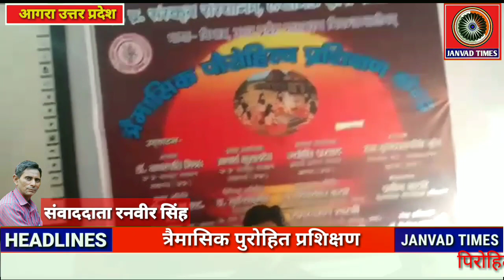SRKP महाविद्यालय आगरा में उत्तर प्रदेश संस्कृत संस्थान द्वारा संचालित त्रैमासिक पुरोहित प्रशिक्षण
Janvad Times : SRKP महाविद्यालय बाह आगरा में उत्तर प्रदेश संस्कृत संस्थान द्वारा संचालित त्रैमासिक पुरोहित प्रशिक्षण

बाह के एसआर केपी महाविद्यालय में चल रहा उत्तर प्रदेश माननीय मुख्य मंत्री कार्य योजना के अंतर्गत त्रिमासिय पिरोहित प्रशिक्षण केंद्र ने आज शनिवार को पुस्तक वितरण कार्यक्रम किया गया । आज पिरोहित प्रशिक्षण कर्म पुस्तक का वितरण प्रशिक्षण प्राप्त कर रहे छात्र छात्राओं को पुरुस्कार के रूप में किया गया । पुस्तक का वितरण राजा जुगेंद्र प्रताप सिंह  के हाथों द्वारा  किया गया । इस अवसर पर त्रि- मासिक पुरोहित प्रशिक्षण केंद्र प्रदेश अध्यक्ष आचार्य कुशलदेव  प्रमुख संयोजक गुरुकुल महाविद्यालय ततारपुर हापुड़ और मानवेन्द्र सिंह तोमर ,अनिल तोमर,रामस्वरूप शास्त्री,श्री रामप्रसाद शास्त्री और डाक्टर नितेश कुमार शर्मा उपस्थित रहे कार्यक्रम की अध्यक्षता राजा जोगेंद्र प्रताप सिंह , जसवंत नगर इटावा ने की कार्यक्रम का संचालन प्रवीण कटारे ने किया। प्रशिक्षण प्राप्त कर रही छात्राओं में  कुमारी यशवी गुप्ता,  प्रिया गुप्ता, सुप्रिया गुप्ता, गुंजन गुप्ता आदि ने आये हुए अतिथियों का स्वागत, स्वागत गीत के साथ  किया ।

SRKP MAHAVIDYALAYA Bah AGRA# PUROHIT TRAINING PROGRAM SRKP College Bah Agra